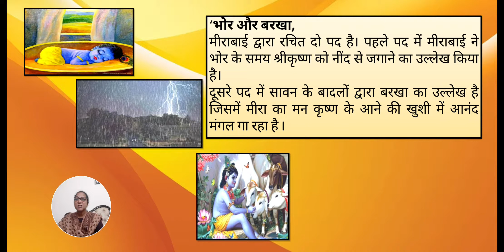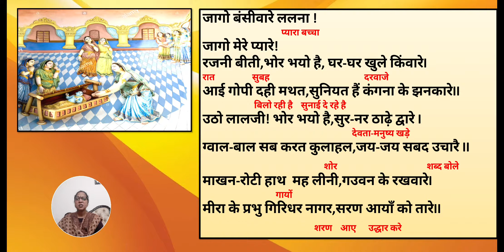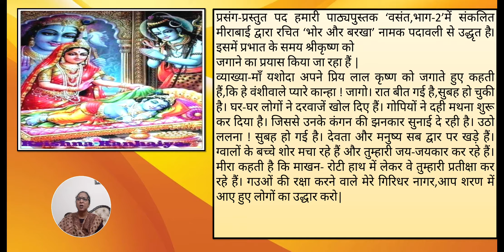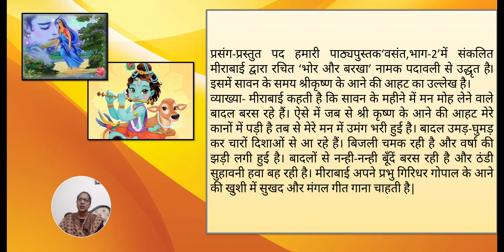भोर और बरखा | कक्षा सातवीं | by Sarita Vaid